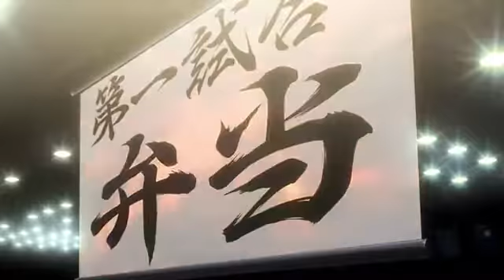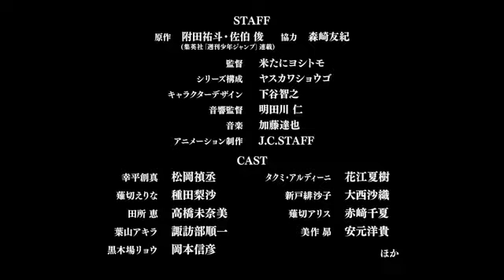Shokugeki no Soma: Ni no Sara | Trailer